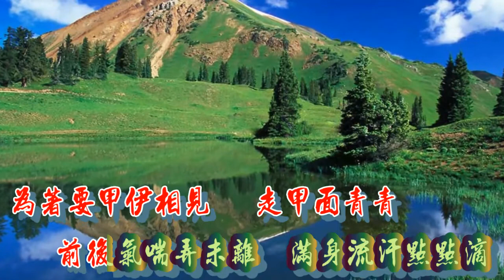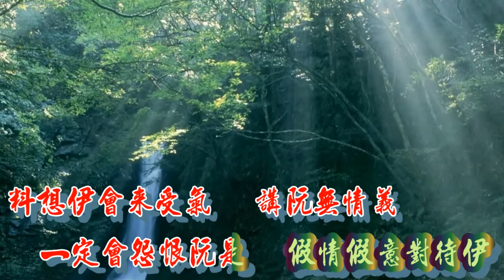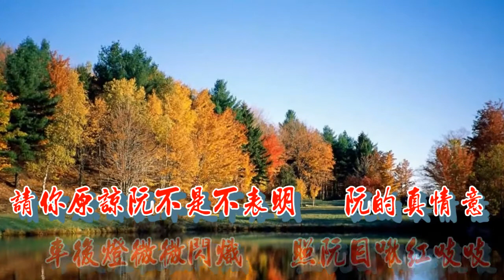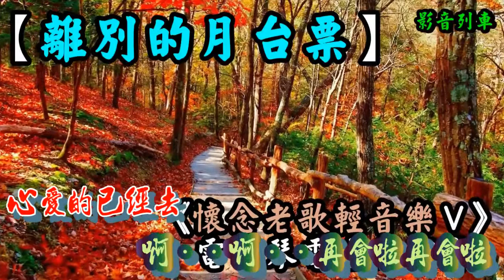離別的月台票 電子琴電吉他 【歌詞 高音質】